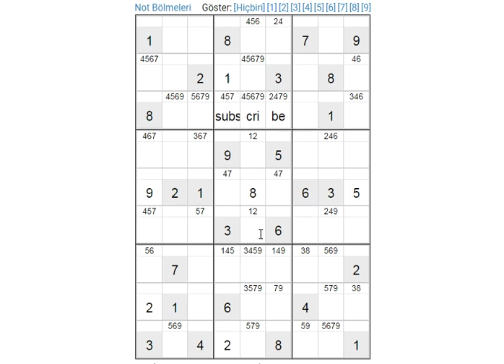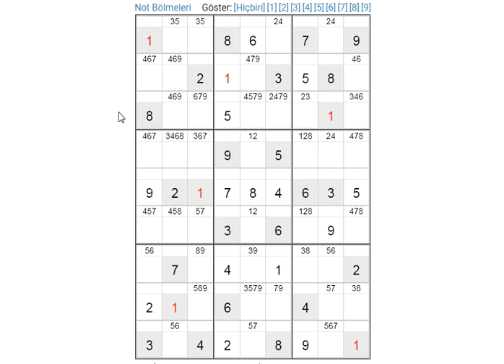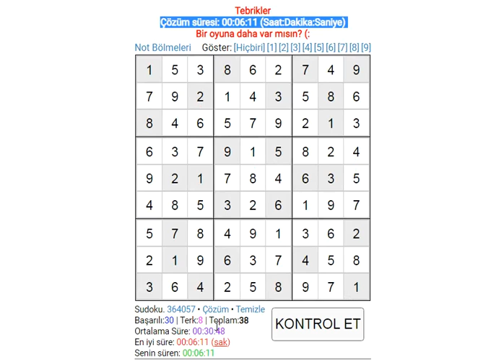sudoku solution expert sudoku 数独 סודוקו سودوكو सुडोकू СУДОКУ 數獨 스도쿠 ՍՈՒԴՈԿՈՒ ซูโดกุ სუდოკუ ΣΟΥΔΟΚΟΥ